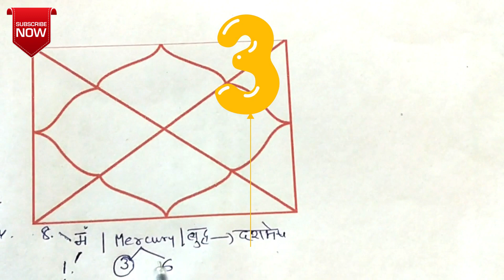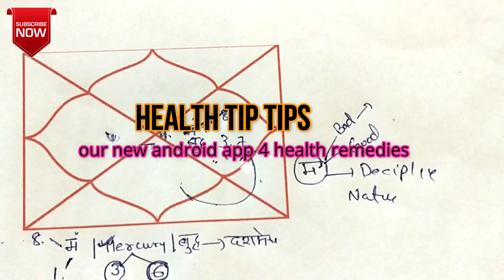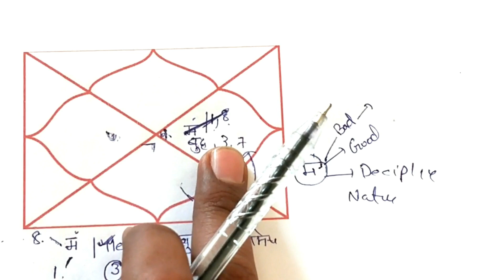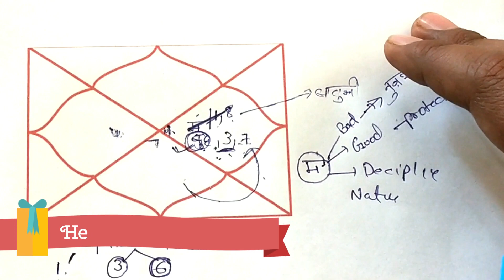Strict Mother-in-Law | My strict mother in law| Scared to meet my mother-in-law |Part 3